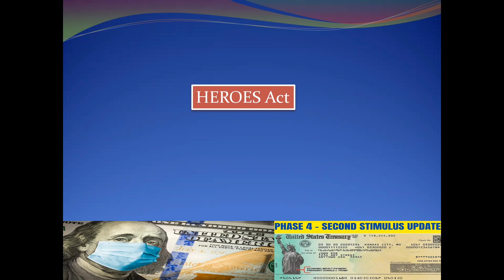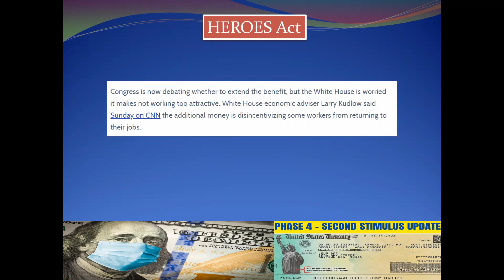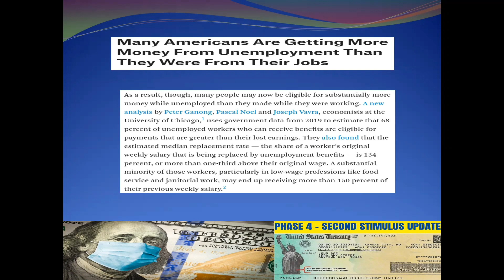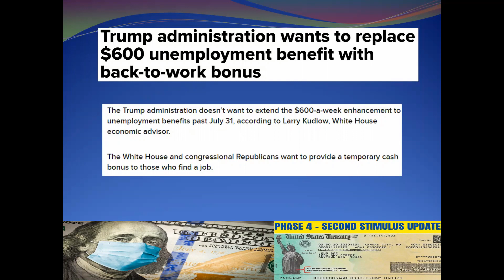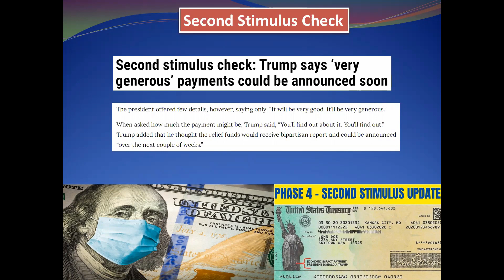Second Stimulus Check Updates | 1,200 To Everyone Heroes Act | $450 Back To Bonus | in Punjabi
1. US Green Cards Ban Extended - Part 1 | New Order to Temporary Suspension of Work Visas | in Punjabi